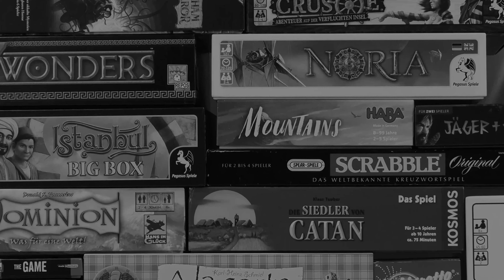Sagrada - kurze knackige Anleitung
Für euch entstehen dadurch keinerlei Zusatzkosten und wir erhalten eine kleine Provision.

Wir wetteifern darum, das schönste Fenster für die katholische Basilika Sagrada Familia in Barcelona zu erschaffen. Wer am Ende die meisten Punkte erreicht, gewinnt und wird zum berühmtesten Kunsthandwerker Spaniens.

ein Würfelspiel von Daryl Andrews und Adrian Adamescu
Illustrationen von Peter Wocken
für 1-4 Spieler
erschienen bei@pegasusspiele

Quelle Hintergrundbild:
Foto von Miltiadis Fragkidis auf Unsplash

Habt ihr keine Lust, lange Anleitungen zu lesen um zu erfahren, ob ein Spiel für euren nächsten Spieleabend oder einen Kauf geeignet ist? Wollt ihr für ein lange nicht gespieltes Spiel eine kurze und schnelle Auffrischung haben?
Dann schaut in unseren Spielekanal Kwiggli.
Hier gibt es kurze Erklärungen und einen schnellen Überblick über alle möglichen Brettspiele, Kartenspiele, Würfelspiele usw.

Unser Name ist Programm:
Kwiggli - der schnelle Überblick